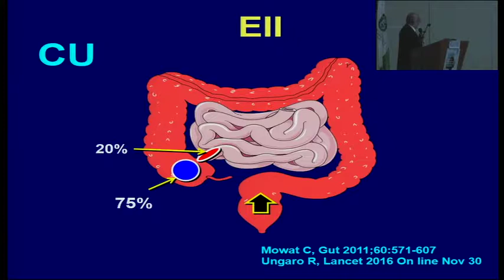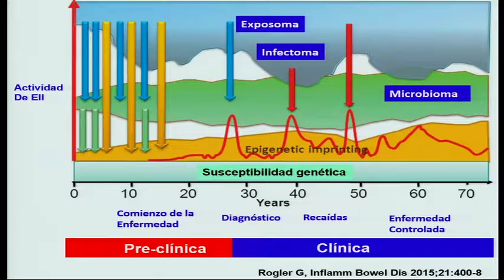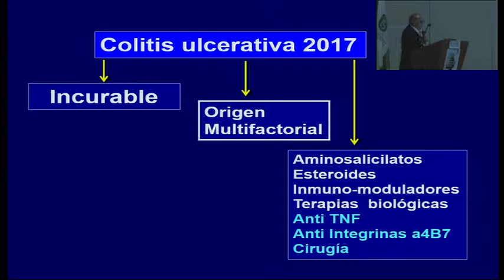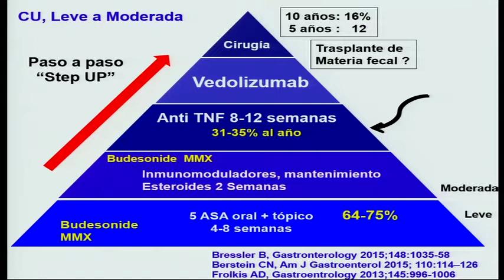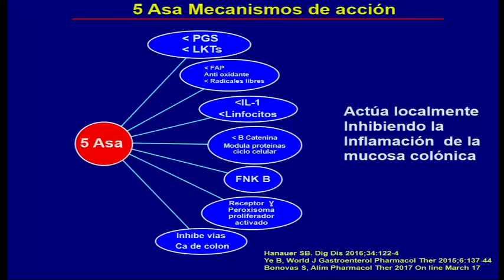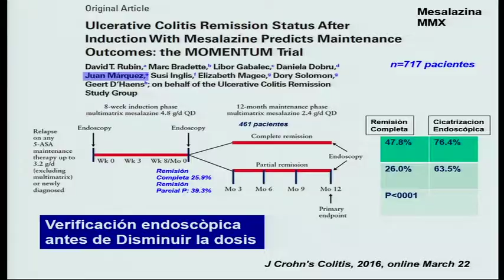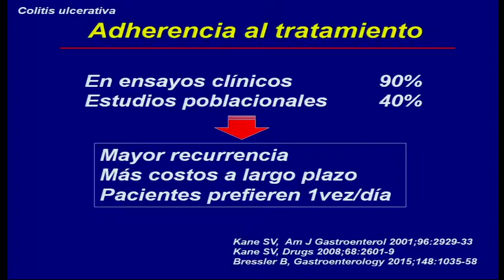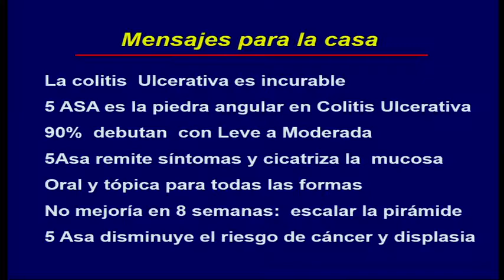5 ASA en colitis ulcerativa: Cuándo y cómo?. DR. William Otero